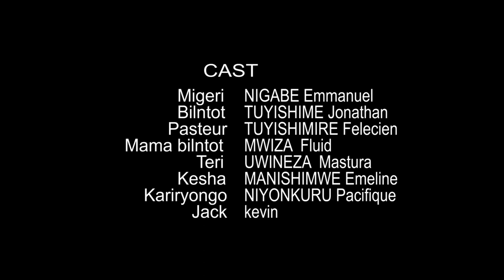KARIRYONGO: Ep2 /love series/ bientot an migel banize kariryongo bamuheza umwuka!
iyi filme kariryongo love series igamije kutwigisha kwirinda urigomo no kugira nabi twitwaje icyo turicyo Kandi tukamenya kugendera inzira imwe.